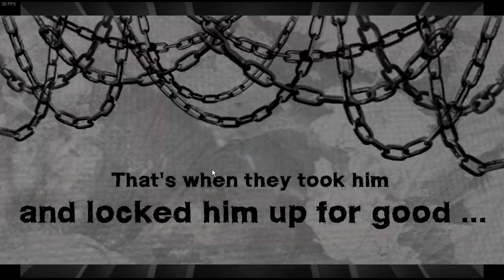ABSCONDING ZATWOR - Let's play - first trial run